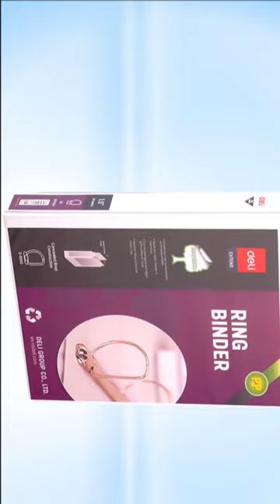Deli E38799A PP 1 5IN 2 D Ring View Binder Shorts